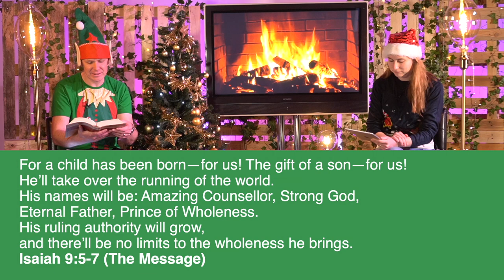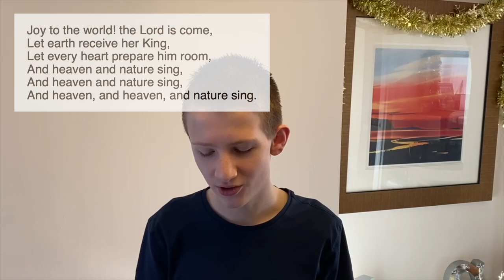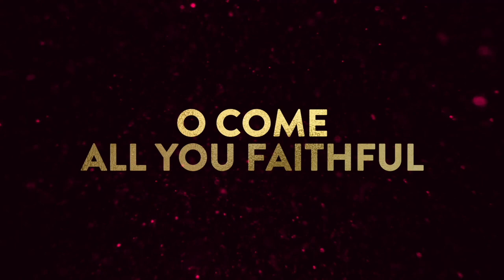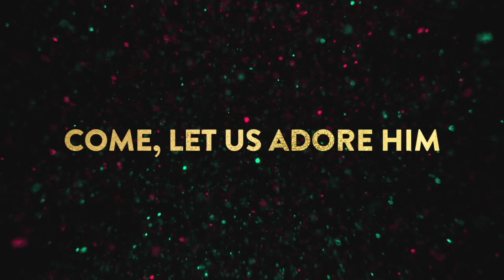Christmas Day Small Beginnings 2020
A short Christmas Day celebration with KBC with guest input from our young people!